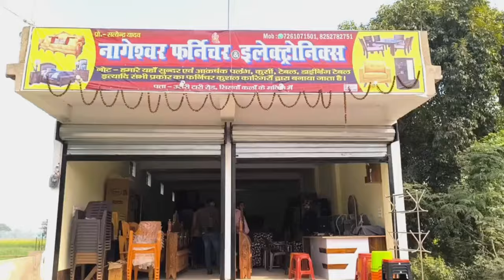भैसवाड़ा में हुआ चेतक प्रतियोगिता सैकड़ो की संख्या में पहुंचे घोड़े।